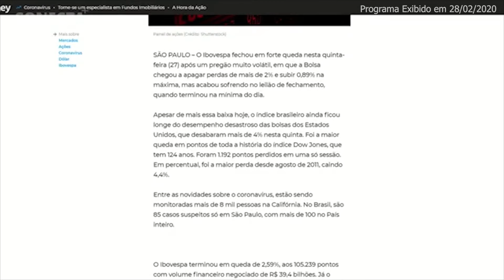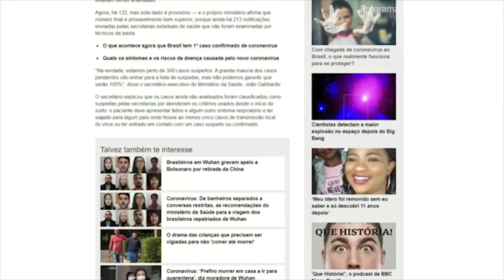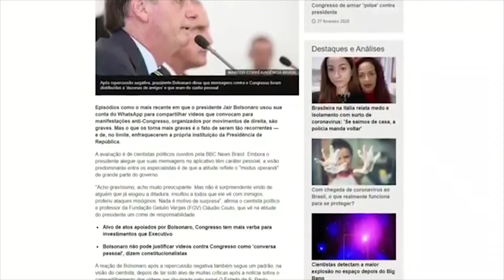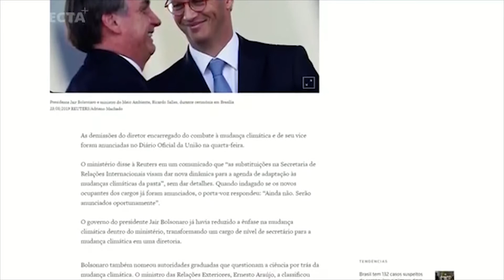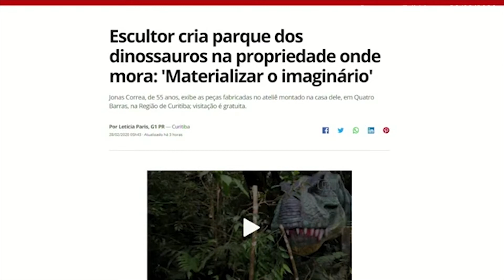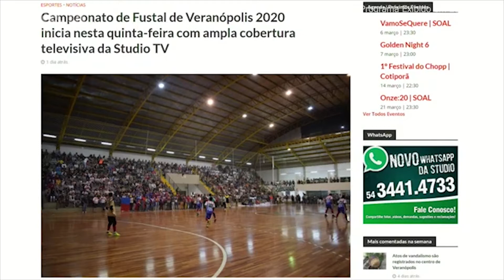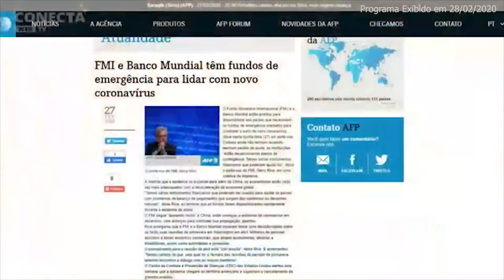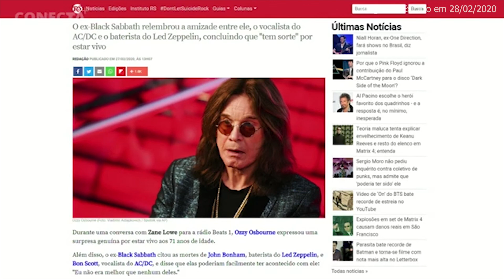CONECTA NEWS 28/02/2020